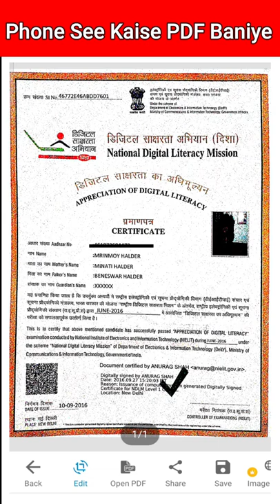Mobile Se PDF File Kaise Banaye | How to create a PDF file on mobile PDF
Mobile Se PDF File Kaise Banaye | How to create a PDF file on mobile PDF | kaise banaye

WELCOME TO CHANNEL M Square

⭕ 𝐂𝐡𝐚𝐧𝐧𝐞𝐥 𝐋𝐢𝐧𝐤𝐬 :-

⛔️NOTE : We Didn't own the music's used in this

don't forget to click bell button to get notifications
Thankyou